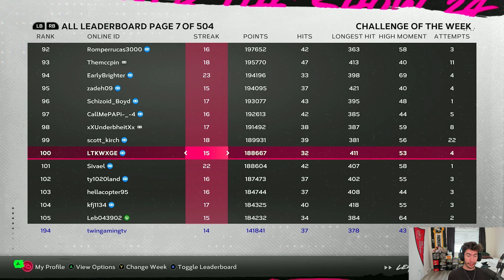I GOT A TOP SCORE in my HARDEST CHALLENGE of THE YEAR